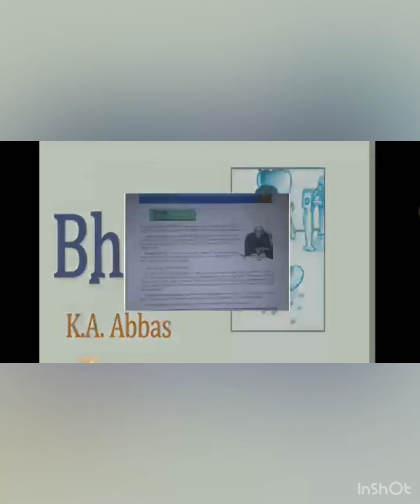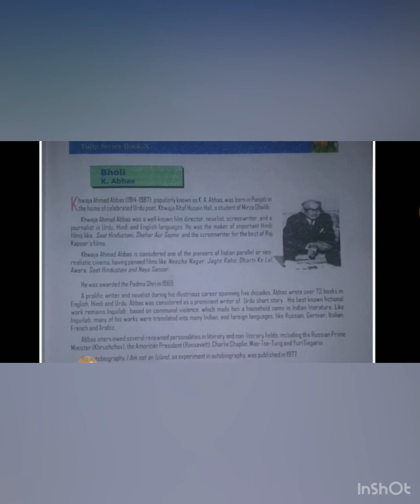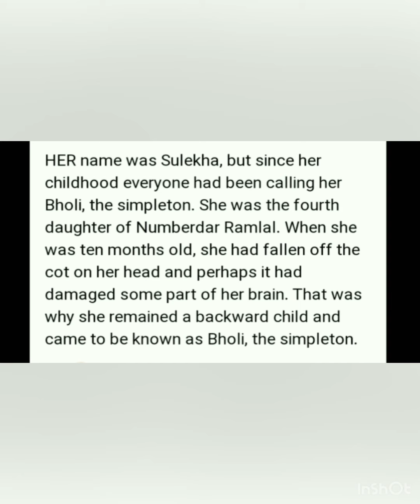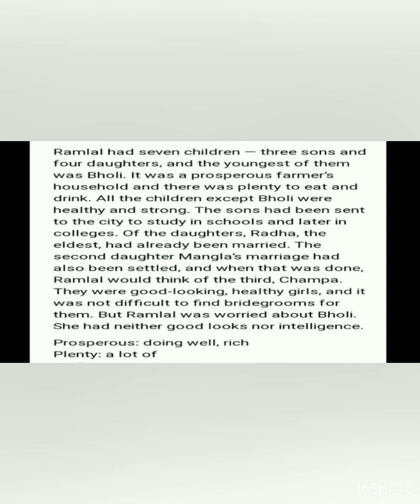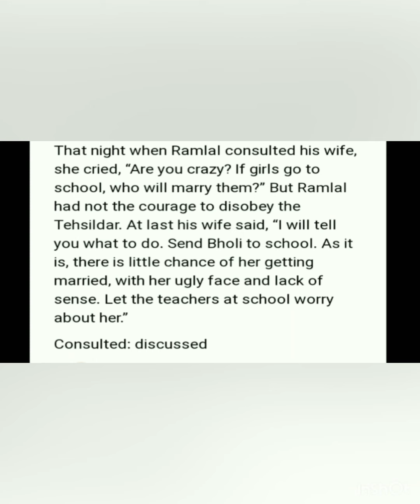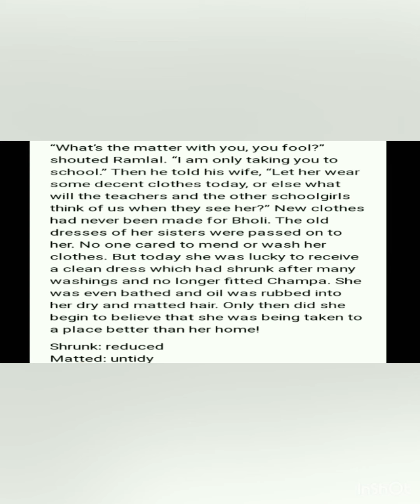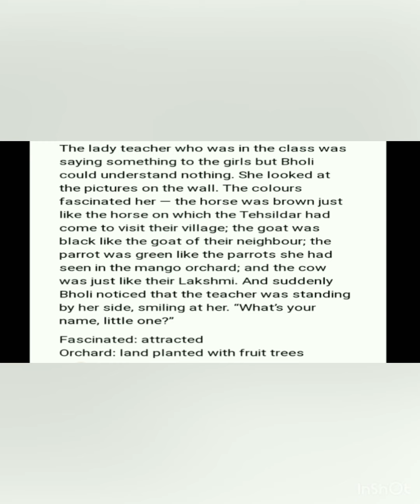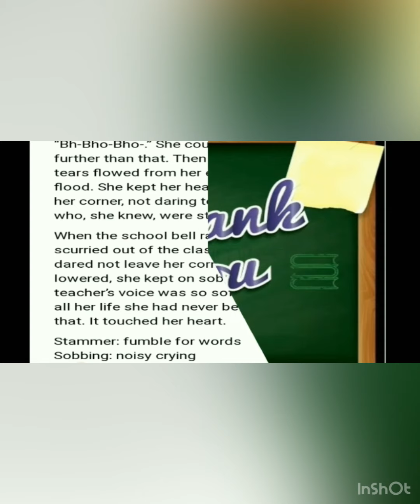10th English L1 Bholi by Miss Rohini